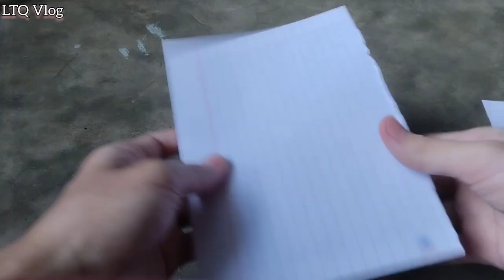Cách Làm Phi Tiêu Bằng Giấy Bay Cao Tại Nhà - Hướng Dẫn Làm Phi Tiêu Giấy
Chào các bạn hôm nay mình sẽ hướng dẫn các bạn cách làm phi tiêu bằng giấy tại nhà.